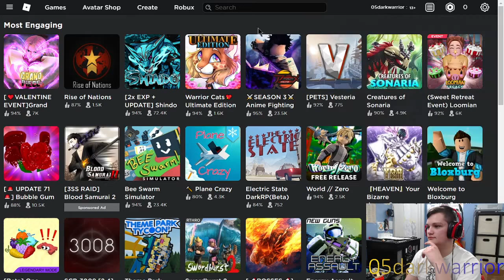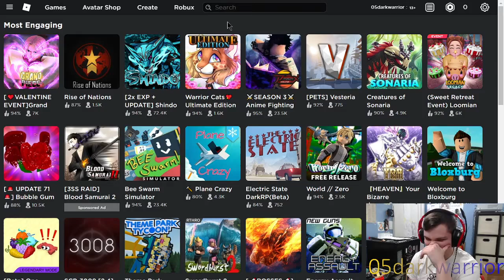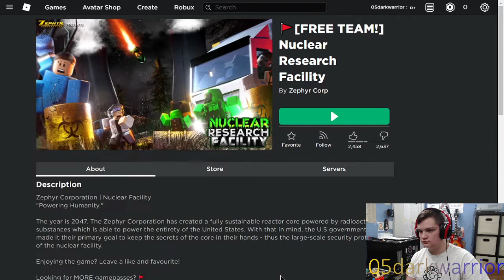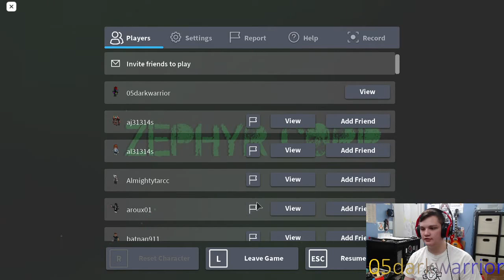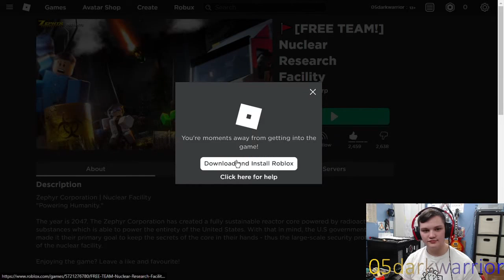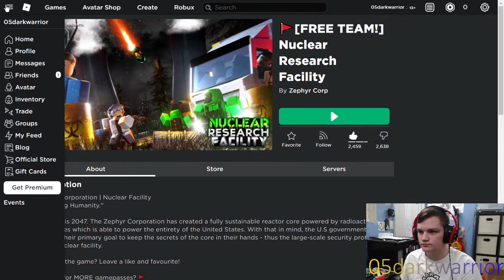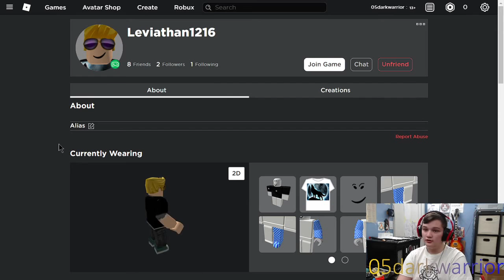ROBLOX with Leviathan1216 (two games!)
This video was made just for fun and to change things up a bit. I ended up enjoying the games more than expected. Thanks to Leviathan for introducing me to them, and I hope we can play again soon!

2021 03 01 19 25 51